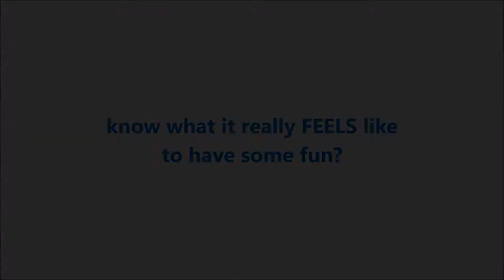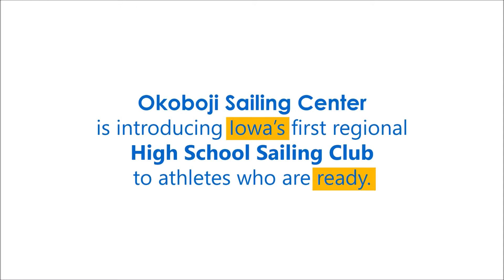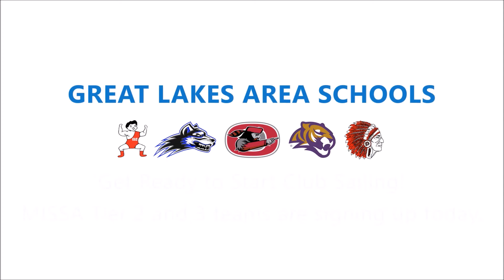Are YOU Ready Long Version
Video clips presented to local high schools to promote Iowa's first High School Sailing Club.